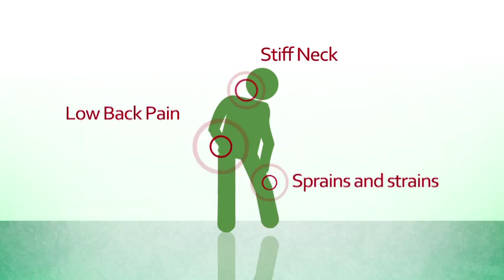norgesic product 041115